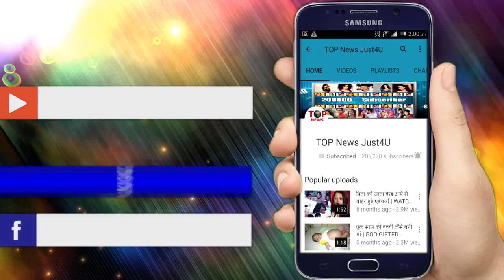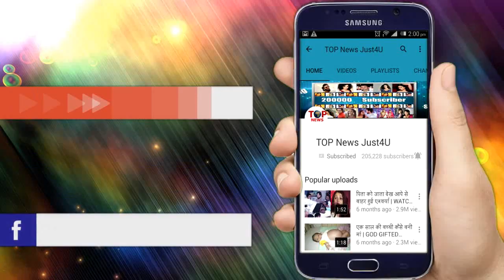OH-HO!! MEDIA के सामने PEARL ने SURBHI के कानो मे कहा कुछ “ऐसा”, सबके सामने “शर्मा” गई SURBHI